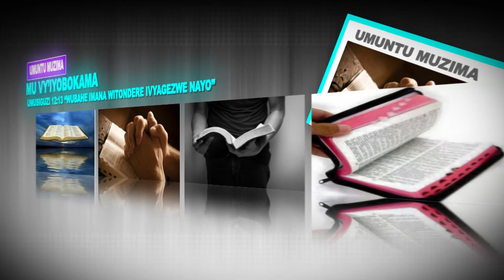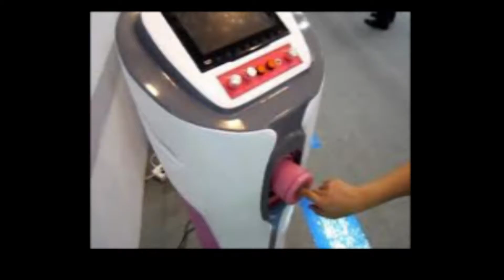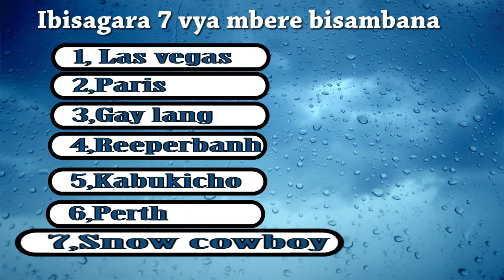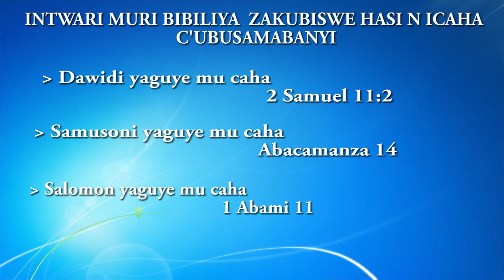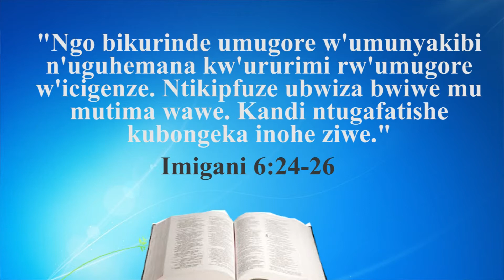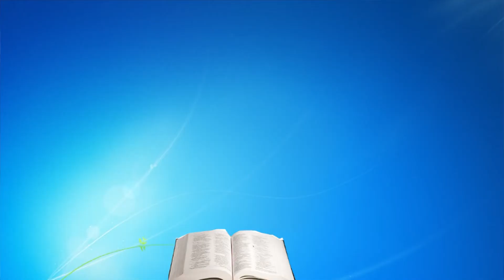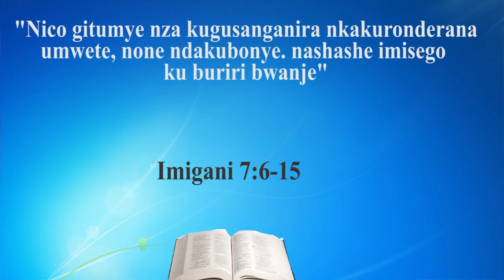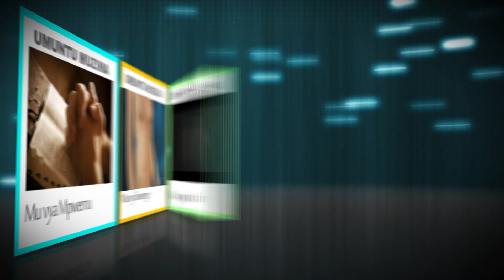UMUNTU MUZIMA : ICAHA C'UBUSAMBANYI